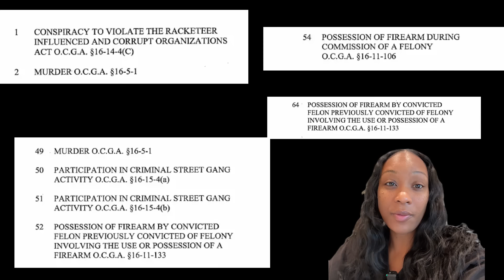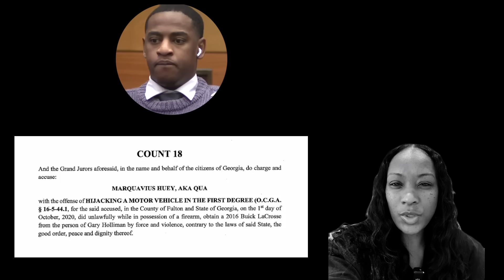YSL Trial: Who's Who in the Courtroom!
The Video you didnt know you needed! I was asked recently to go through who everyone is in the courtroom and the charges of each co-defendant...so thats what I did!
Hopefully this is helpful!